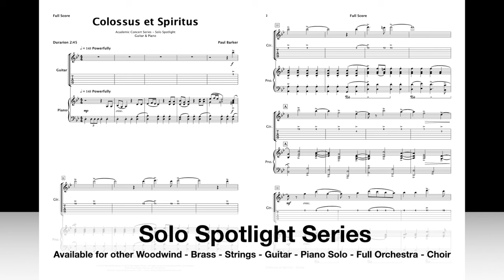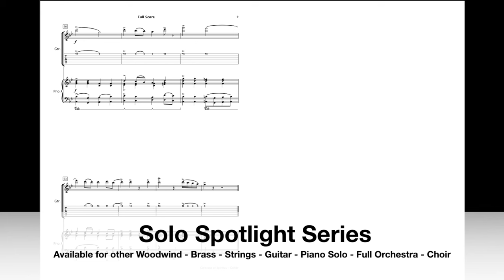Colossus et Spiritus (Acoustic Guitar & Piano)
Prepare to be captivated by this bold and exhilarating fusion of Baroque flair with a modern twist! Designed to sparkle, this vibrant piece for Acoustic Guitar and Piano pulses with powerful, soaring melodies, sequences and suspensions and an exhilarating, dynamic piano accompaniment. Perfect for concert halls, recitals, festivals, and competitions, Colossus is a true finale that highlights the skill and artistry of both performers.

Includes both TAB and Traditional notation.

Performance Recording and Piano Accompaniment Backing Track MP3 are available

Duration: 2:45
Level: Intermediate Level
Occasions: General Concerts – Recitals - Festivals - Competitions
Instrumentation: Acoustic Guitar - Piano